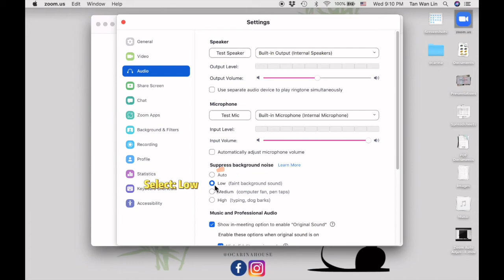Zoom Music Lessons: How to adjust your Audio settings on laptop?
Uncheck your Automatically adjust volume and set suppress background noise level to LOW for a better music lesson!